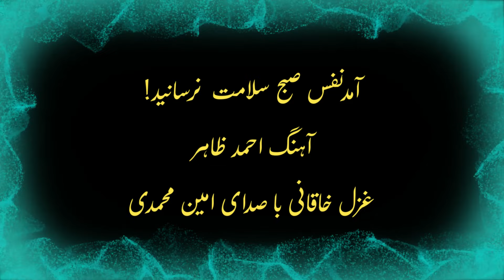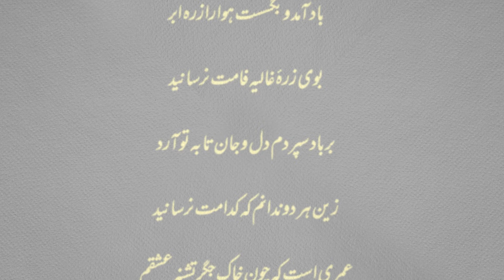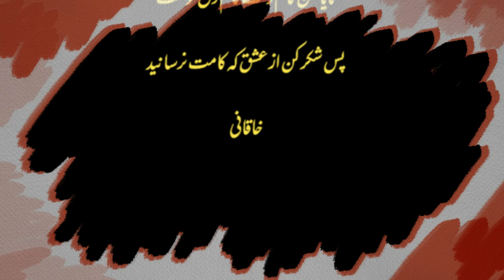آمد نفس صبح و سلامت نرسانید/آهنگ احمدظاهر/شعرخافانی/خوانش شعر ورونویس شعر Ahamad Zaher -Aamad nafase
مجله _شعر_افغانستان